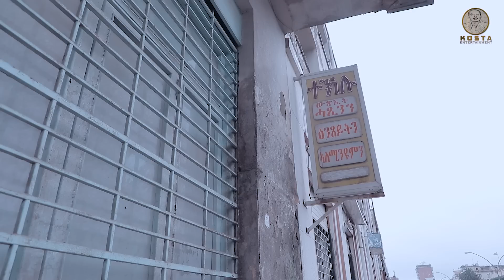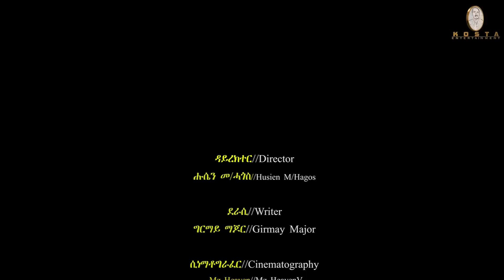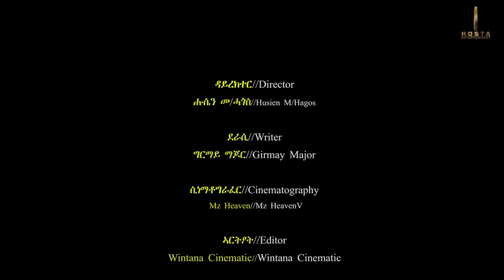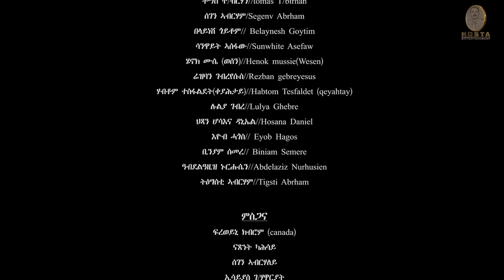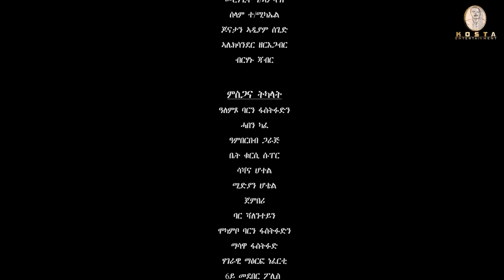KOSTA ENTERTAINMENT ሕንሕነ PART4 FOUR NEW ERITREAN SERIES FILM 2023